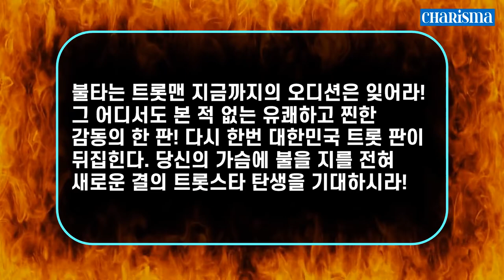[트롯 대세] TV조선, 서혜진PD 떠나고 3년 만에 TV조선과 불화설이 나돌던 송가인, 김호중 복귀한다!